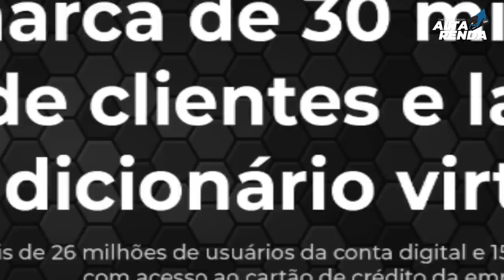💳NUBANK ATINGE 30 MILHÕES DE CLIENTES E TEM NOVIDADES CHEGANDO NA FINTECH.